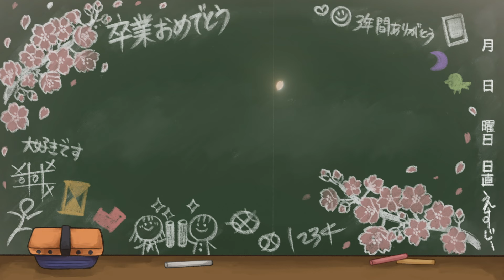心友 (Soulmate) - SG (Official Lyric Video)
SG New Single 『ひとくちのキス』 がリリースされました！
下のリンクからダウンロードしてぜひ聞いてください！

各種サブスクリプションリンク先 / Download Link ▽

I translated the lyric into English and Korean.
Put on subtitles!

Credit

□Artwork

□Sound

AND...

SPECIAL THANKS FOR ALL FANS AROUND THE WORLD

お仕事, コラボなどのご依頼はこちら / Contact ▽